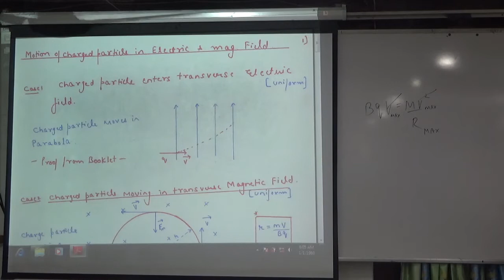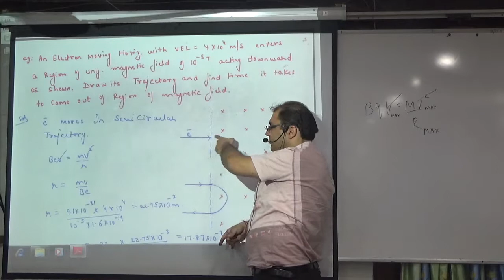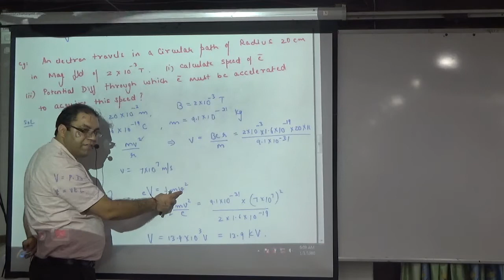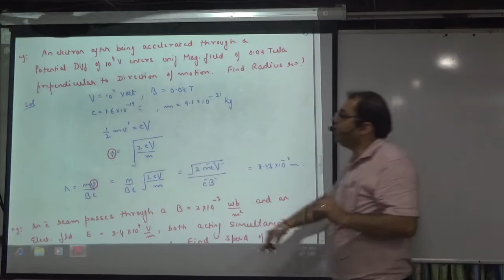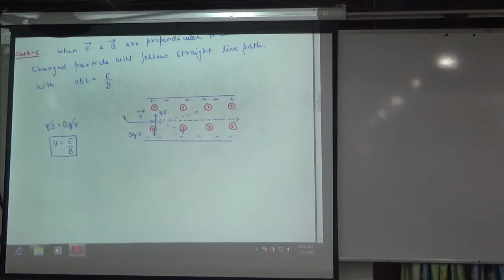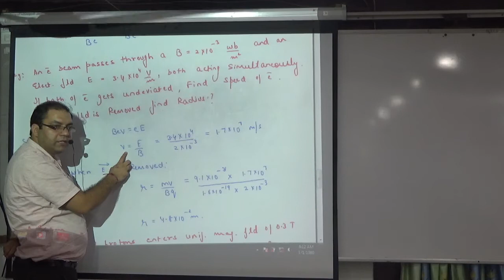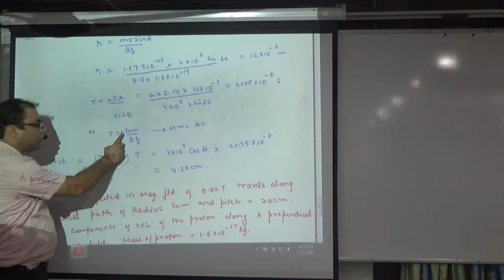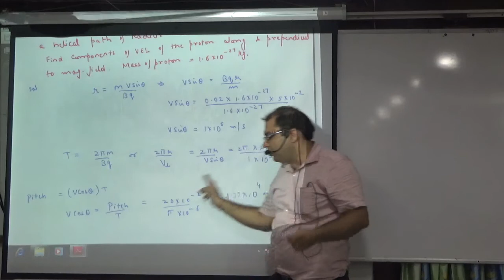Examples on Motion of Charged Particle in Magnetic force